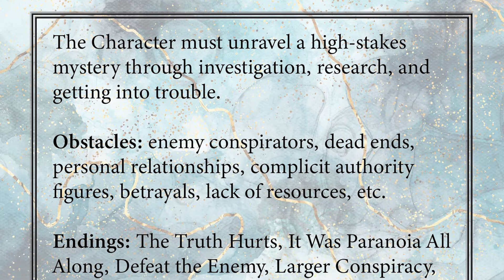Writing Resource: I Made Character Objective Cards!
Thinking about calling this series Techno-Mystica, because writing is simultaneously science and art. Too esoteric? Or just the right amount of esoteric?